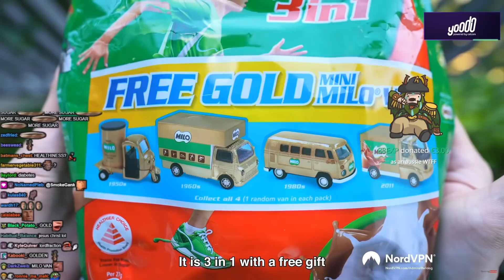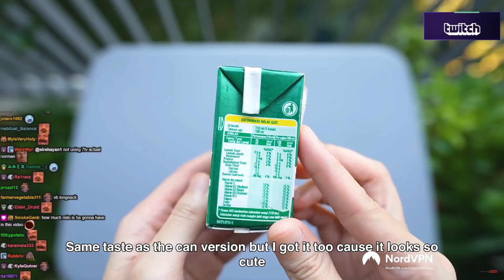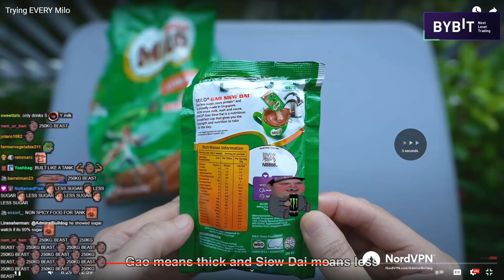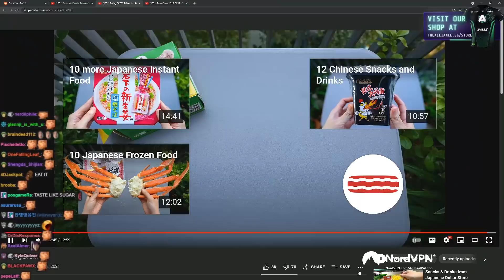Bulldog Watching Trying Every Milo Product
ADMIRALBULLDOG MILO NESLE